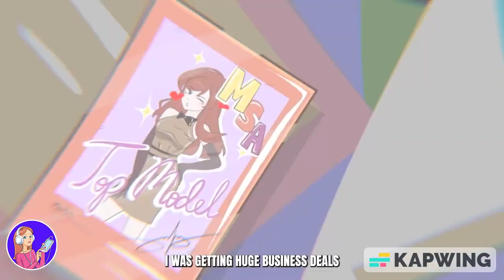Tiana || Msa || Dandelions || AMV